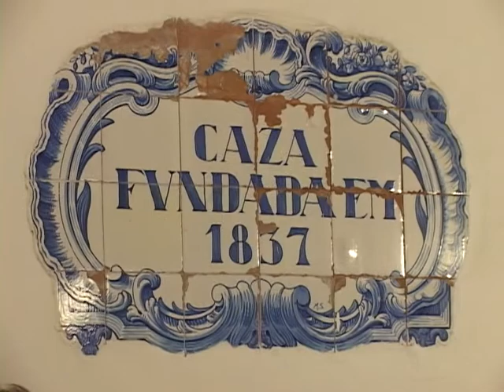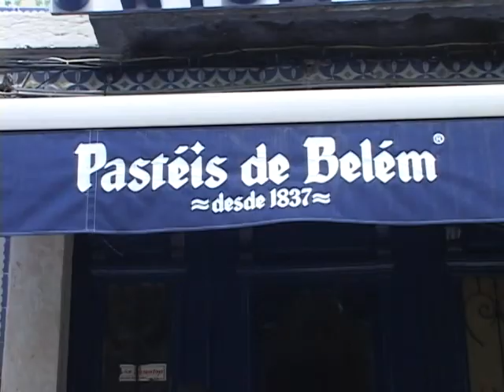Lisboa no Papo com Sabores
Chefe Lino visita Lisboa em Portugal no Papo com Sabores